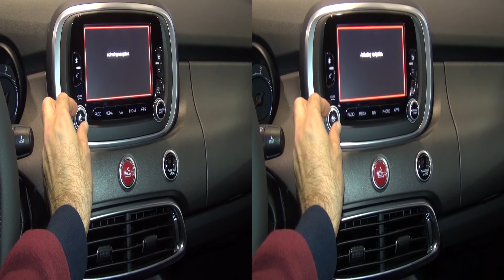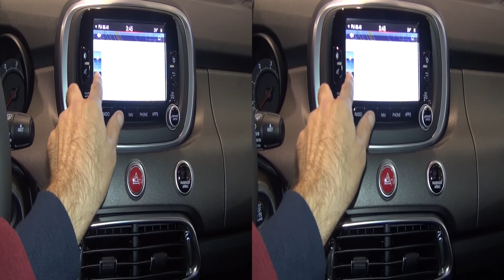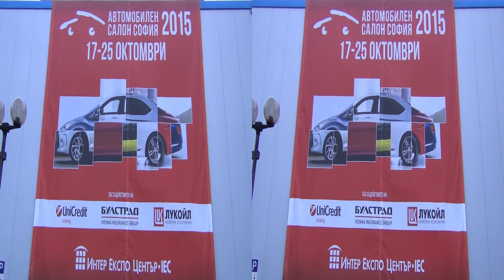Fiat 500X 2.0 M-Jet 4x4 Offroad Look (2016) Exterior and Interior in 3D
Fiat 500X 2.0 M-Jet 4x4 Offroad Look car, model 2016 seen in 3D.
The vehicle has 4-cylinder in line, 1956 ccm engine, 103 kW, 140 hp at 4000 rpm. Max torque 350 Nm at 1750 rpm. Top speed is 190 km/h. Fuel consumption 6.5 l/100 km urban, 4.9 l/100 km extra-urban, 5.5 l/100 km combined. Carbon dioxide emissions of 144 g/km. Cross Plus Equipment. Prices start from 17333 EUR. Shown vehicle costs 34839 EUR.

Автомобил Фиат 500Х 2,0 М-Джет 4х4 Офроуд Лук, модел 2016 видян в 3Д.

Автомобила беше представен на Автомобилен Салон София 2015.